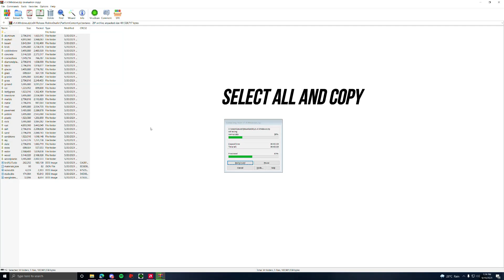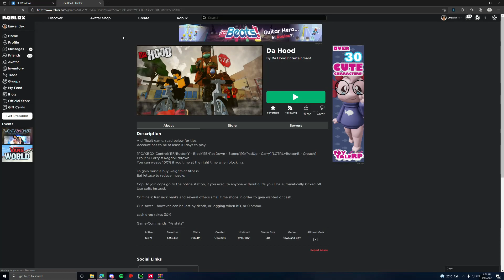How to get new roblox textures ( Da Hood )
xd..

rblx ; 6Akri
dc ; d`#1999